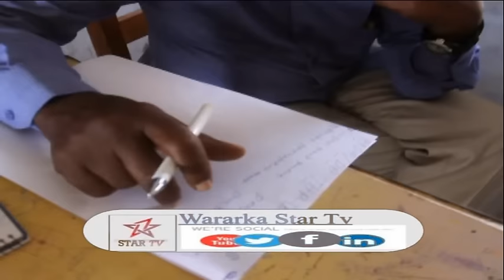DAAWO TARTAN SUGANEED LAGU QABTAY MAGAALADA BOSAASO DHALINYARO KUSO BAXDAY